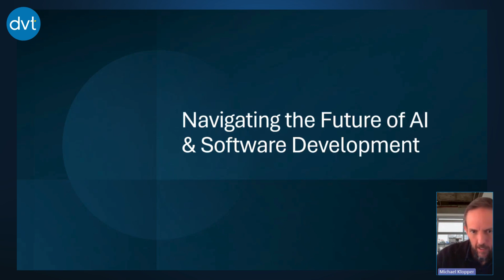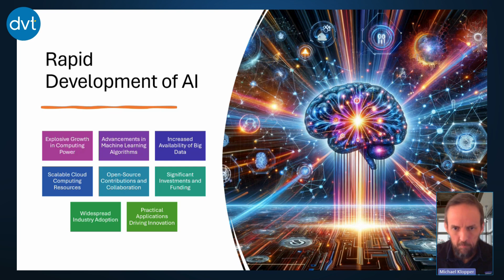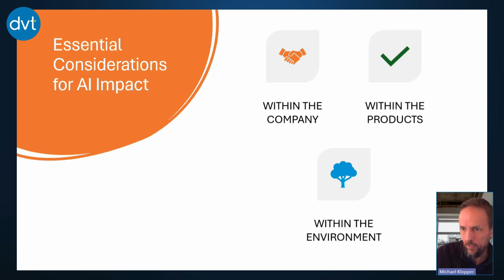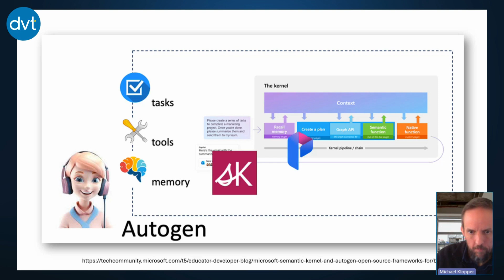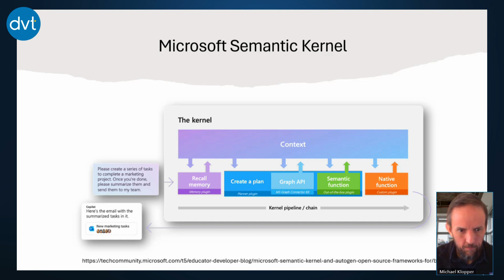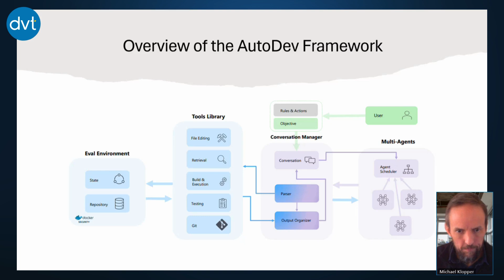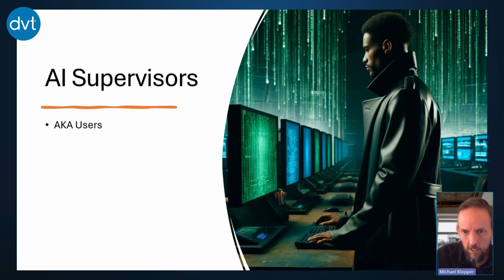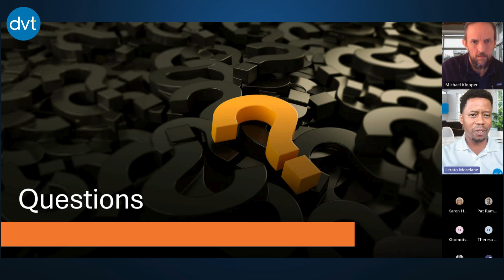DVT Tech Insights Webinar: Navigating the Future of AI & Software Development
Watch the recording from our DVT Insights Webinar featuring Michael Klopper, DVT's Practice Lead for Microsoft Services.